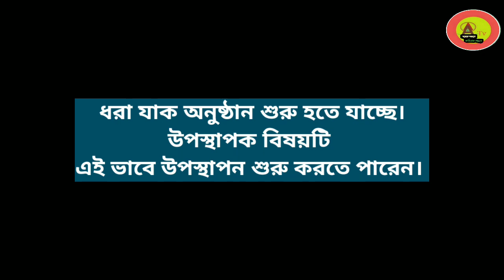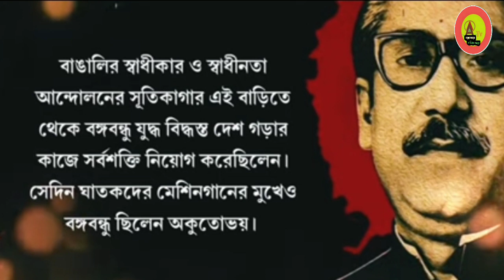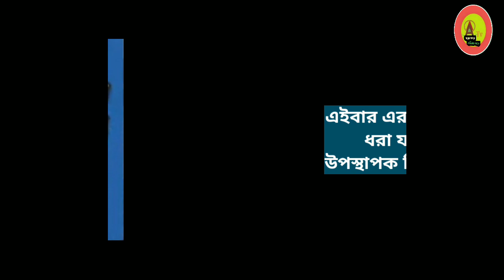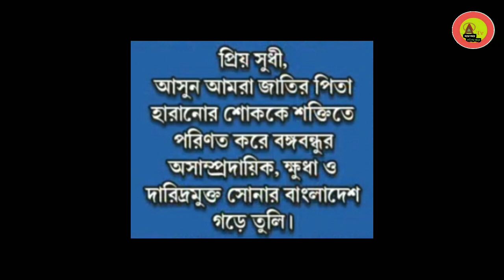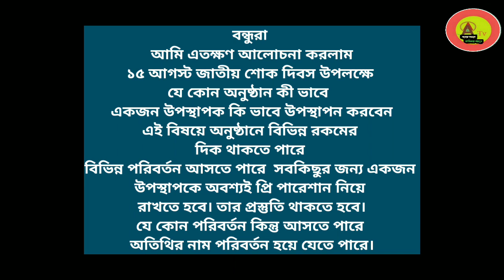১৫ আগস্ট অনুষ্ঠান উপস্থাপনার স্কিপ্ট | ভাষণ | শেখ মুজিবুর রহমানের ভাষণ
আমাদের রয়েছে  ফেসবুক । যোগাযোগ করতে ফেসবুকে নক করতে পারেন।